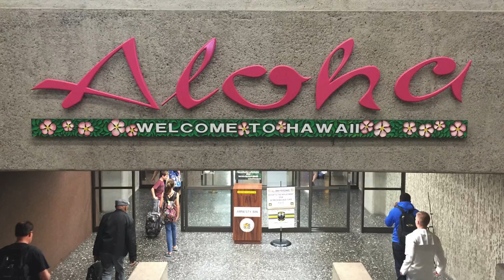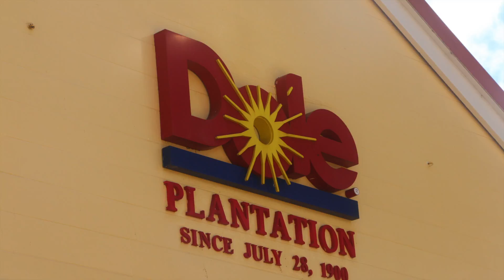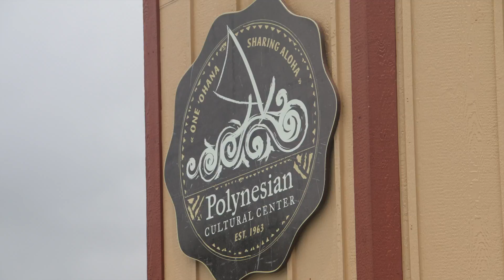Hawaii: A & J Get Lei'd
Asha and Jeremy celebrate 5 years of marriage by booking a trip to Oahu and having the time of their lives.

Video features songs "Over the Rainbow" by Israel Kamakawiwo'ole and "Young Love (Paul Simon)" by Kris Allen